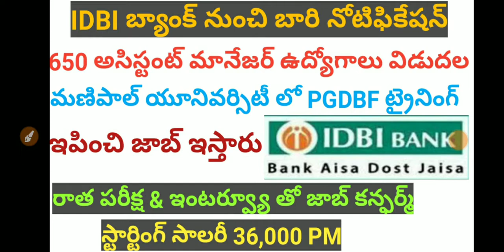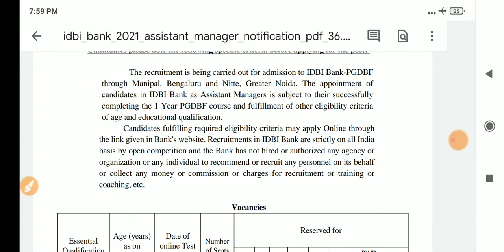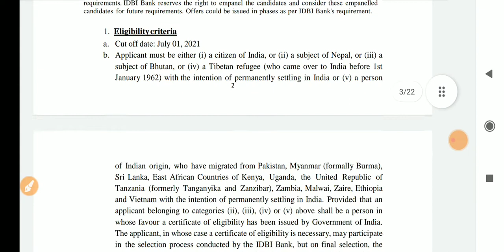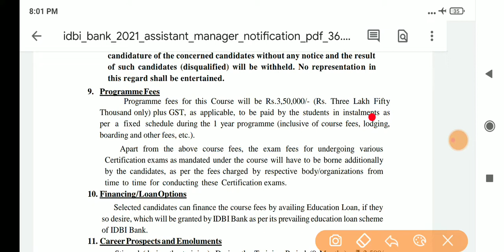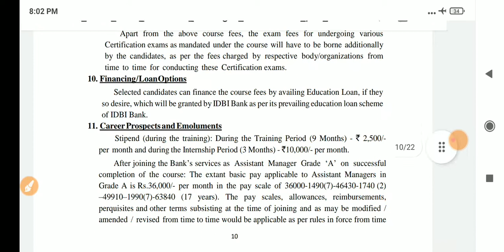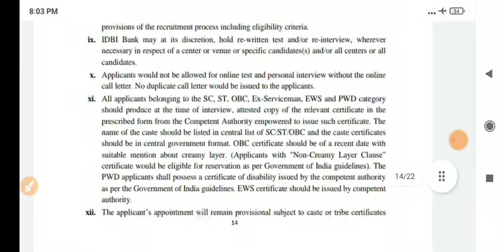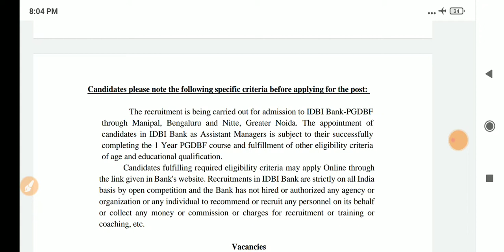650 అసిస్టంట్ మానేజర్ ఉద్యోగాలతో IDBI బ్యాంక్ బారి నోటిఫికేషన్ విడుదల||IDBI Bank Assistant Manager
constable preparation,
telugu vlogs,
food vlogs,
job vacancy,
job vacancy 2021,
latest jobs,
latest jobs 2021,
freshers jobs,
freshers jobs 2021,
btech jobs,
ssc jobs,
inter jobs,
bank jobs,
software jobs,
IT jobs,
Finance jobs,
Pharma jobs,
pharma jobs 2021,
Apssdc jobs,
Apssdc notification,